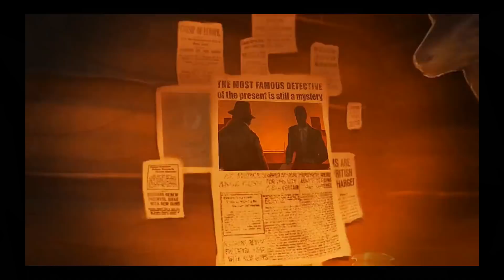Riddlord: The Consequence Android / iOS Gameplay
*Thank you for your support! Riddlord: The Consequence Gameplay by Amrita Studio

Game Description:

Riddlord ... Who is Riddlord? Why did he kidnap Spark, Jack Reed's son?
What secrets hold the past of the famous catcher of serial killers, Jack?
The answers to all these questions you will find in this wonderful 3d puzzle game ... The first part of which is before you.
You will have an amazing journey into the world of Riddlord, the world of a detective and mystic, secrets and inner alchemical transformations.
You have to solve a lot of different puzzles and secrets, some will be simple, and some will make you strain your minds, even the smartest ones.

After going through Jack Reed's way to the end, you immerse yourself in your own inner world, and you will come out renewed.

- Beautiful graphics
- Detective-mystical atmosphere
- Beautiful Soundtrack
- Interesting puzzles of very different levels (including those associated with the "Zodiac" and "Real Night Hunter")
- The plot is the common thread of two parts of this game, that will force you to focus on main characters fate and your own life.
- Details of the world that help to better understand and imbue with the game.
- The connection between the plot and the gameplay with the ancient mystical and philosophical systems, such as the I-ching and the tantric alchemy.

To complete this game, you will need to mobilize your logic, spatial thinking, memory, observation, ingenuity, and assiduity.The fate of Jack Reed and his son in your hands! Do not fail.